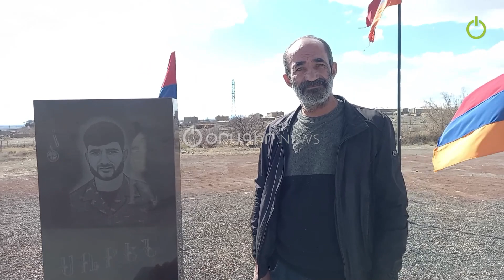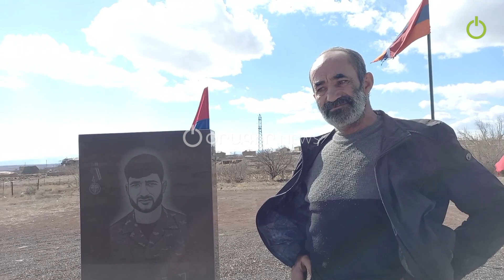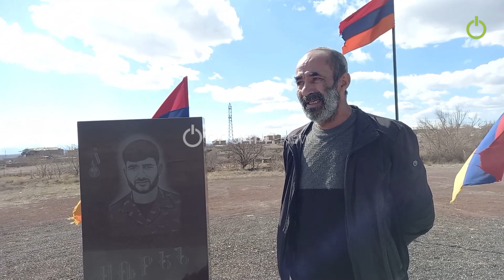Նորապսակ Սուրենը զոհվեց հանուն Արցախի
Սուրենի համար ամենակարևորը հայրենիքն էր։ Երազում էր ամուր ընտանիք ստեղծելու մասին։ Բազմազավակ ընտանիքում ծնված տղան կհետևեր ծնողների օրինակին, բայց պատերազմը խորտակեց նրա ծրագրերը։